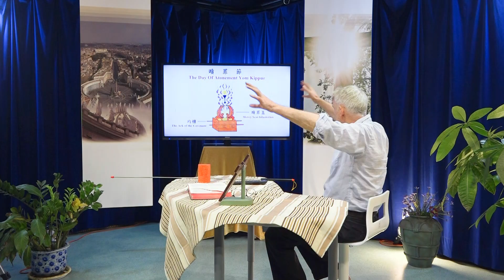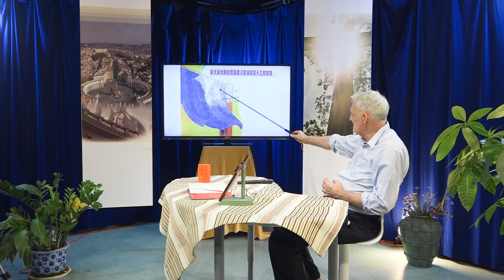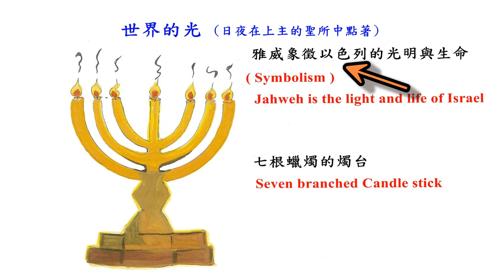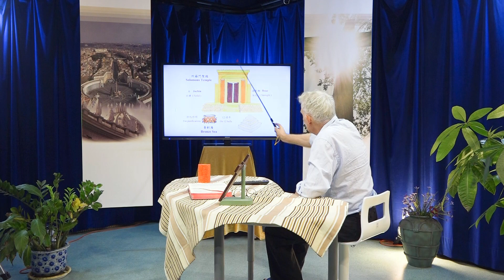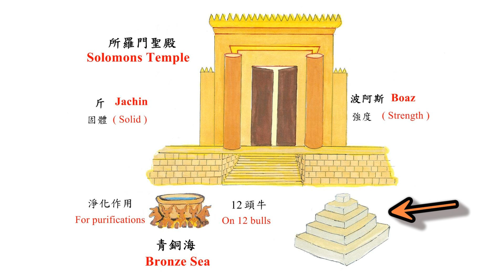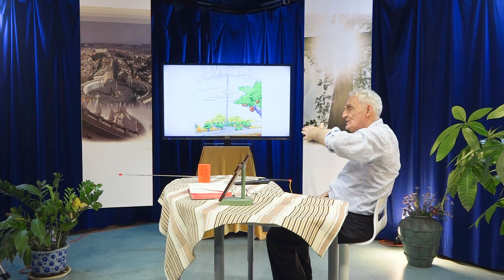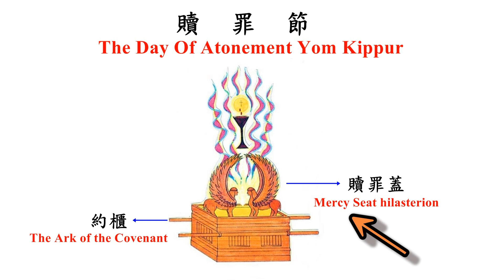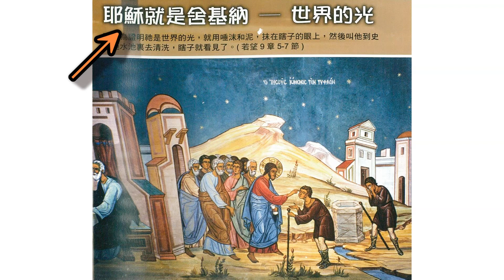桂神父帶您「認識天主教」〈第十集〉聖殿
桂雅安神父1971年來到台灣傳教，早期他利用幻燈片、小冊子、CD等不同媒介傳播耶穌的好消息，獲得許多人的好評。如今傳播媒體已進入多媒體網路世界，八十幾歲的他仍念念不忘要用最新的科技傳遞耶穌的福音，而在其腦海諸多節目中排名第一的就是讓眾人認識「天主教」，藉由他周遊世界各地教會名勝所記錄的影片，配合其幽默風趣的說明，帶領我們進入蘊藏無盡寶藏的「天主教」世界。